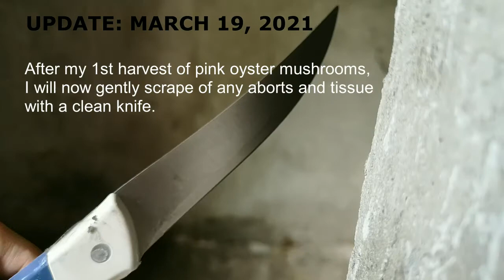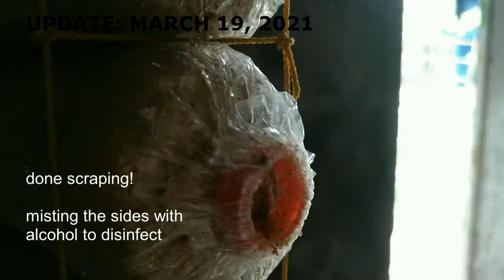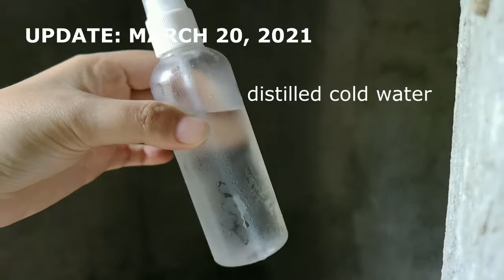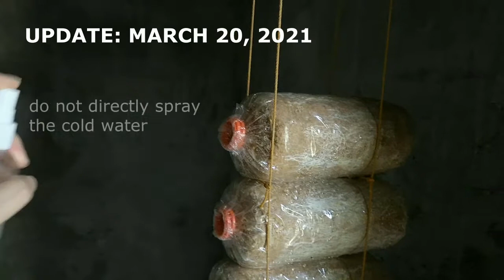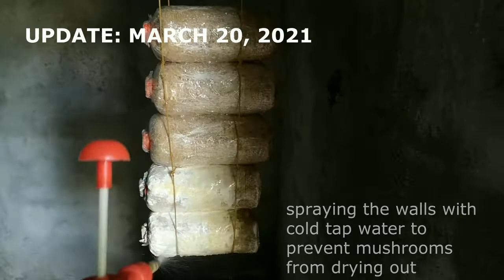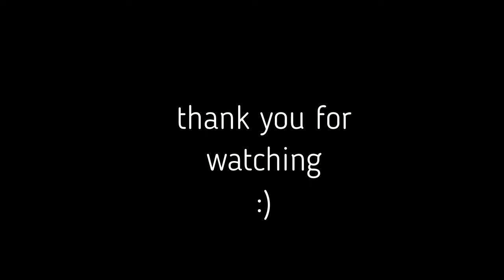PART 2: White and Pink Oyster Mushroom Fruiting Bags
Update on my pink and white oyster mushroom fruiting bags purchased from Shopee. I am a beginner and trying my best to take know how to take care and grow mushrooms at home.